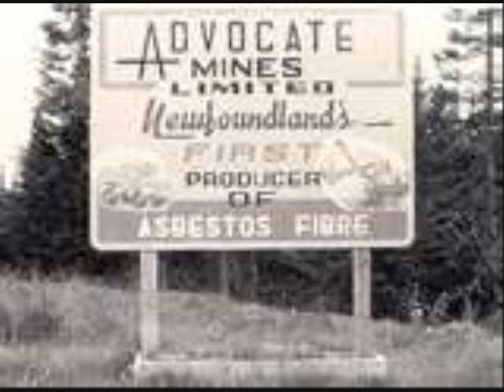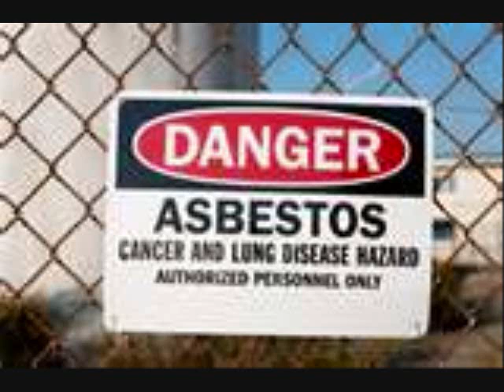baieverte_0001.wmv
DEADLY DUST